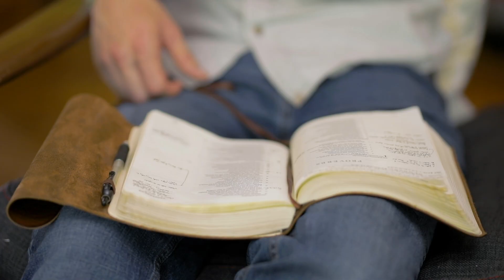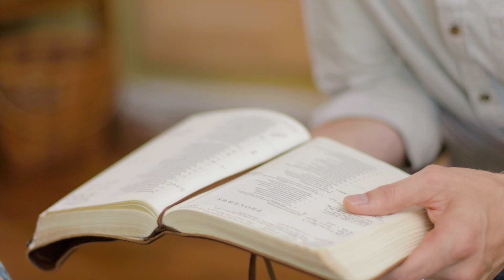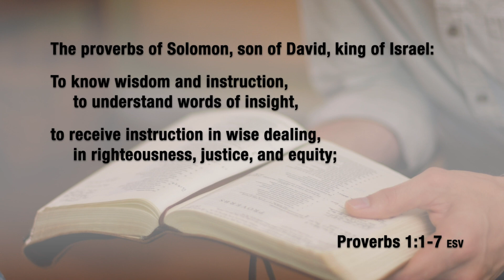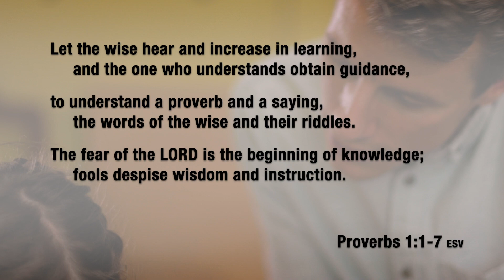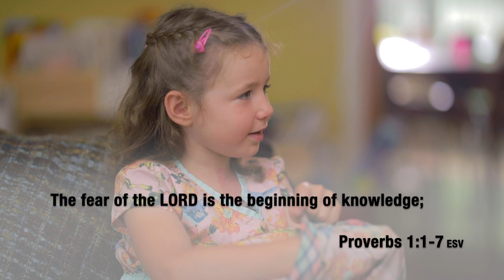What is Wisdom? - Listen My Children: S1 Ep1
In the first episode of the "Listen, My Children" podcast, Justin sits down with his 4-year old daughter and they have a conversation about Proverbs 1. He uses some interesting visual aids to help illustrate the point of this age-old proverb.